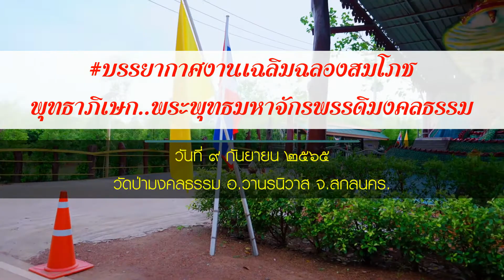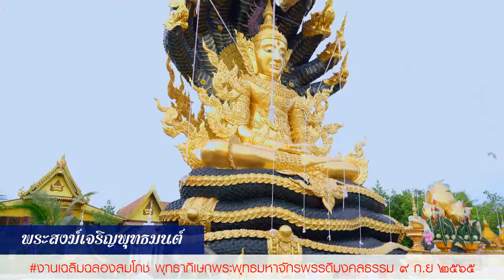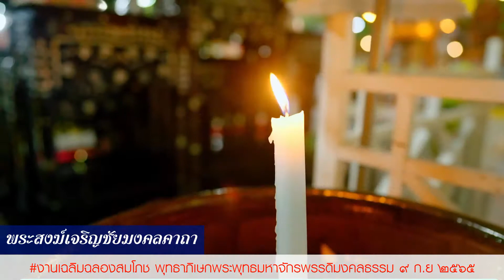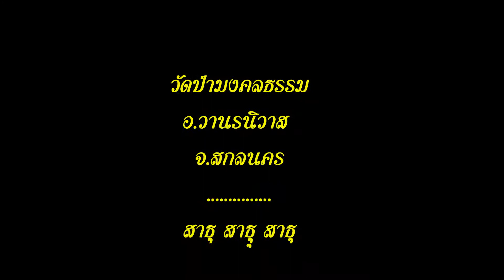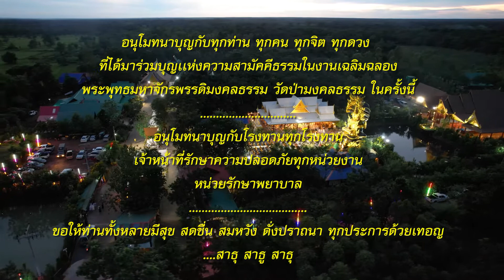พิธีพุทธาภิเษกพระพุทธมหาจักรพรรดิมงคลธรรม90965